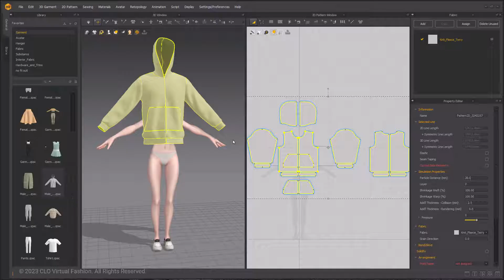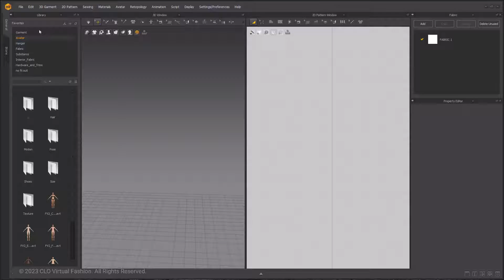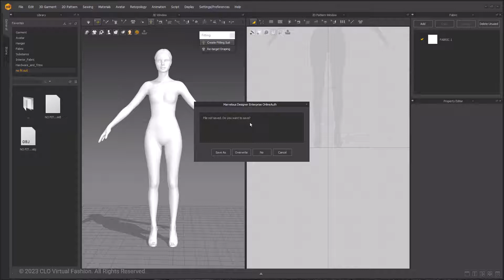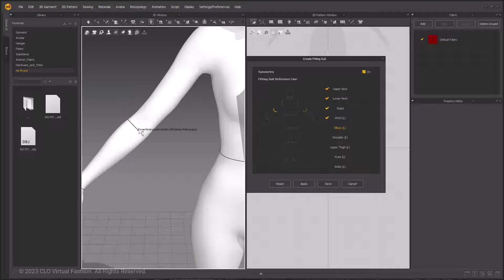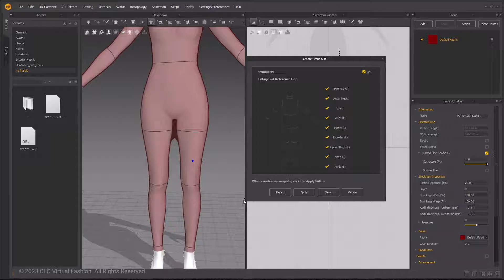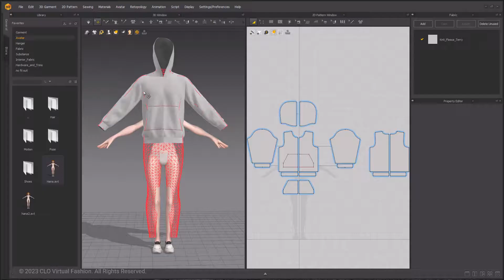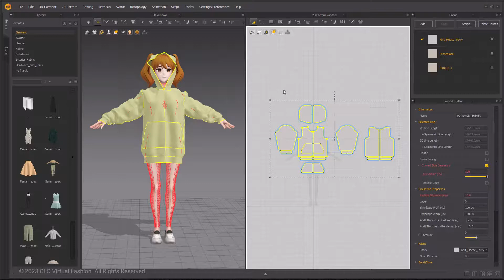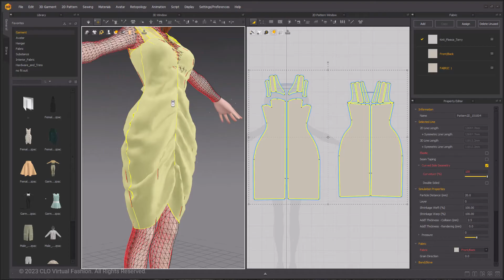Marvelous Designer 12.1: Autofitting Tools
A more In-depth explanation of the autofitting features:
-View fitting suit for Avatar & Garment
-Apply fitting suits to your avatars
-Autofitting
-Retarget draping

For those with 2025.0 and above -  the create fitting suit option has MOVED.
it is now located in the Main menu Avatar, Avatar Editor, Fitting suit tab!

0:00 Overview
01:10 - Apply Fitting Suit (auto)
02:06 - Manually Apply Fitting Suit
06:24 - Apply fitting suit to garment
07:18 - Re-Target Draping
08:27 - Autofitting

Tutorial Computer Specifics:
OS: Windows 10/11 64 bit
CPU: i7-8750H
GPU: GTX1080
Recommended Specs:
GPU min: NVIDIA GeForce GTX 745 and above  (NOTE: GPU simulation currently only works with NVIDIA Graphics cards [11/2022])